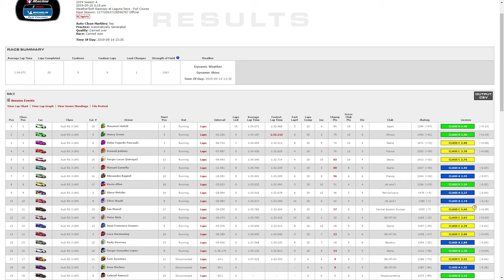iRacing | Touring Car Ridiculousness (Audi TCR @ Laguna Seca)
It's back to iRacing to try out the new Audi touring car and find out what TCR really means.